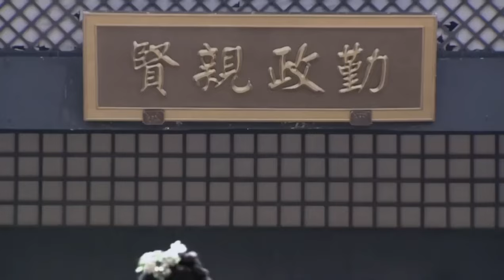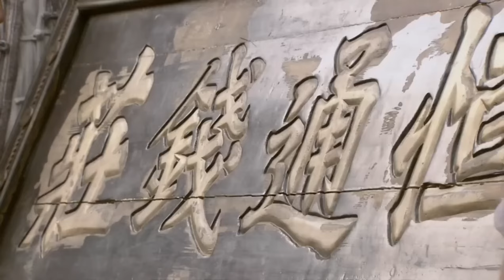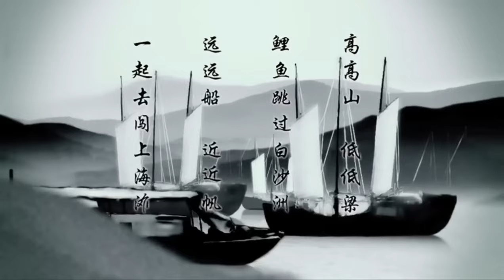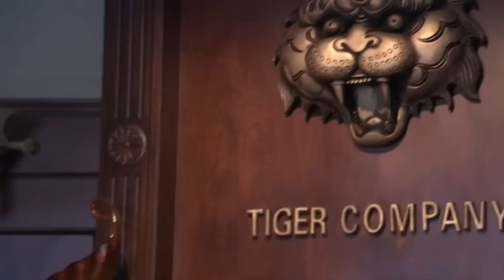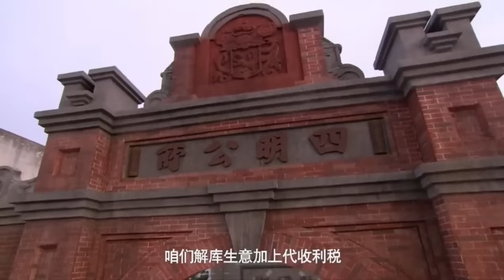【ENG SUB】Destiny behind the gate EP09 | Love and growth in troubled times | Guan Xiaotong/Wang Kai